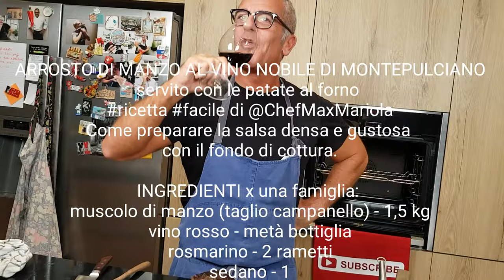ARROSTO DI MANZO al VINO NOBILE Con Patate al Forno ricetta facile | Chef Max Mariola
Come preparare la salsa densa e gustosa con il fondo di cottura.
INGREDIENTI x una famiglia:
muscolo di manzo (taglio campanello) - 1,5 kg
vino rosso - metà bottiglia
rosmarino - 2 rametti
sedano - 1
carota - 2
cipolla - 1
lardo - una fetta

patate al forno come contorno

SPECIAL THANKS
Olio e Vino Nobile di Montepulciano CORTE ALLA FLORA
Facebook e Instagram @corte_alla_flora

Lardo  suino nero dei nebrodi di azienda IL CARRO VECCHIO
Facebook e Instagram @ilvecchiocarro (Sicilia)